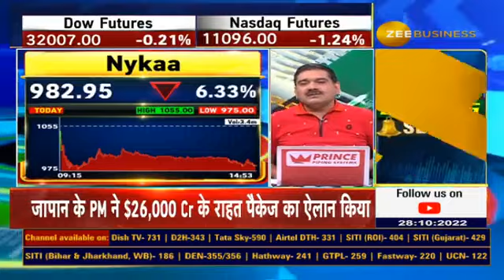Breaking News: Japan's PM announces $26,000 crore relief package to deal with Inflation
Japan में महंगाई से निपटने के लिए $26,000 करोड़ के राहत पैकेज को कैबिनेट से मंजूरी

जापान के PM ने $26,000 करोड़ के राहत पैकेज का ऐलान किया